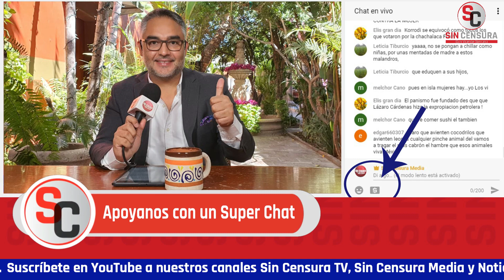YOUTUBE NOS VOLVIÓ A BLOQUEAR… AHORA SUSPENDEN SIN CENSURA TV ¡POR FAVOR AYÚDENOS!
YouTube nos volvió a bloquear… Ahora suspendieron Sin Censura TV por otra de las entrevistas con Daniel Estulin ¡Por favor ayúdenos a mantener este espacio a flote!